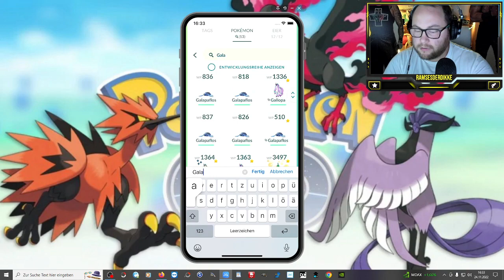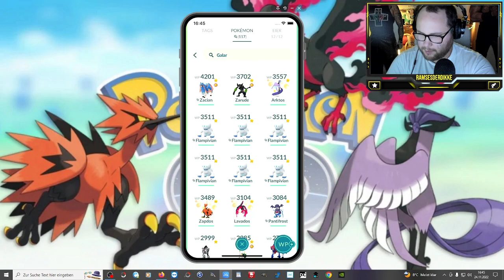Wilde EXPERIMENTE mit den GALAR Vögeln !!! | Pokémon GO Deutsch # 2212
GUMMA !!!

Mein Trainer Code : 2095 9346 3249